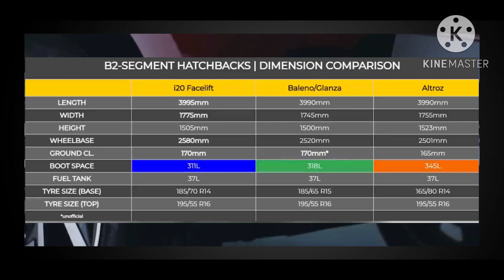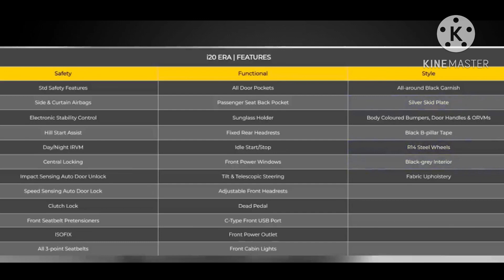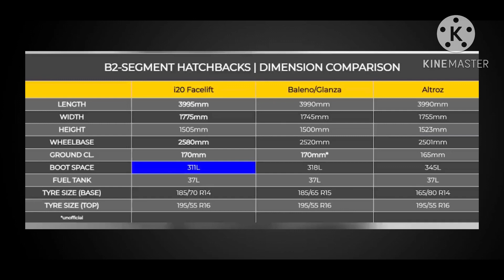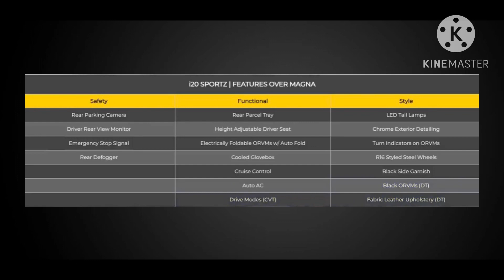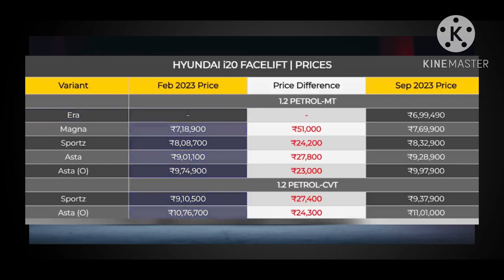i20 പുതിയ facelifted മോഡൽ വന്നു ഇനി വില 6.99 lakhs കൂടുതൽ features 6 airbags standard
In this video we have discussed about the new facelift model 2023 i20 we hope this video will help our subscribers
Video courtesy Hyundai India